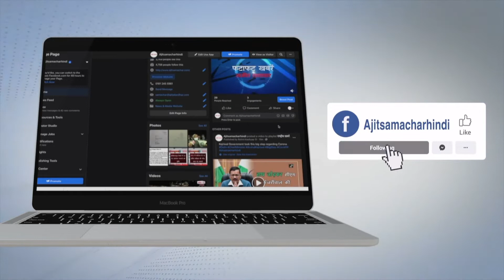ਅਜਨਾਲਾ ਦੇ ਗੁਰਦੁਆਰਾ ਸ਼ਹੀਦ ਬਾਬਾ ਦੀਪ ਸਿੰਘ ਜੀ ਵਿਖੇ ਸ਼ਰਾਰਤੀ ਅਨਸਰ ਵੱਲੋਂ ਗੁਟਕਾ ਸਾਹਿਬ ਦੀ ਬੇਅਦਬੀ